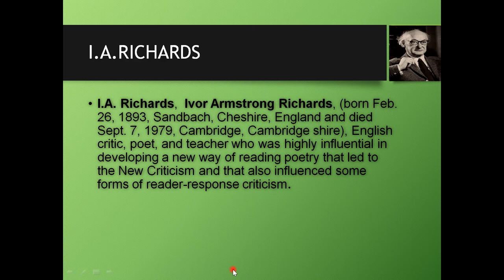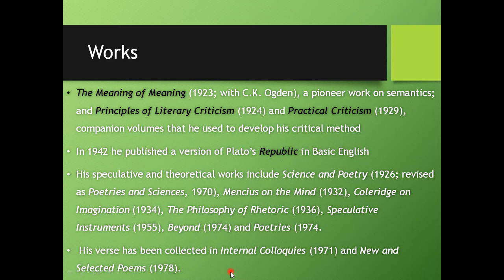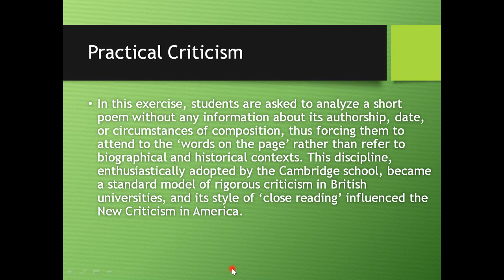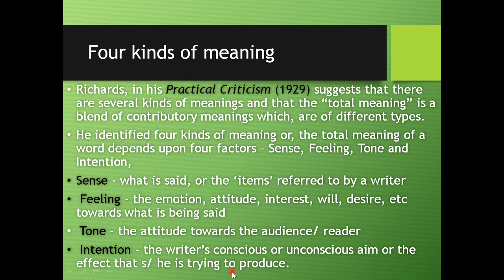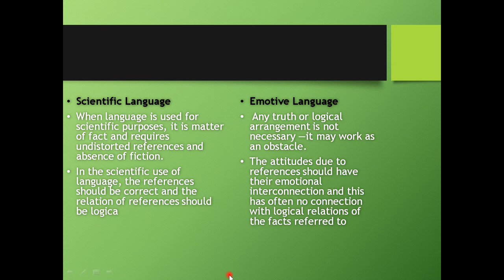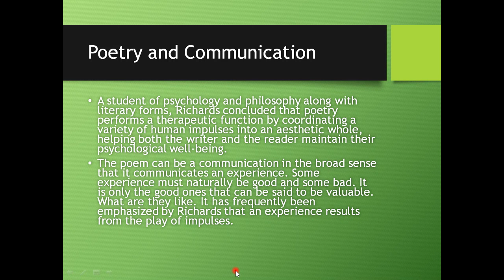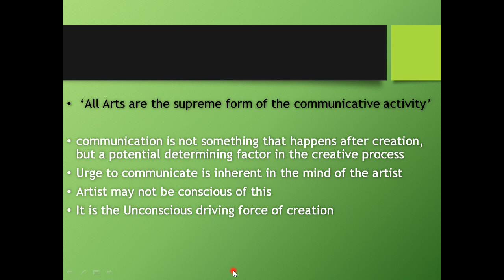I A Richards:The Critic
Fourth Semester BA-Core Course-Literary Criticism-20th Century